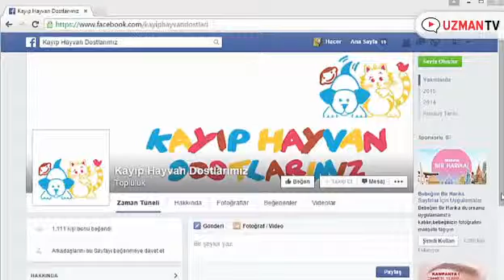Sokakta kayıp hayvan bulursak neler yapabiliriz